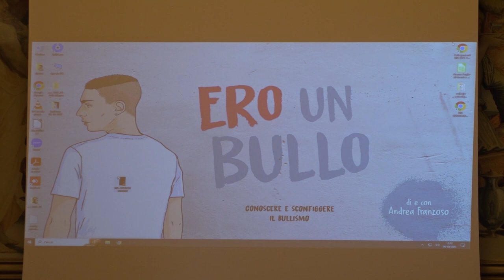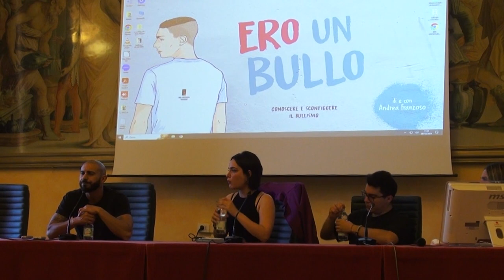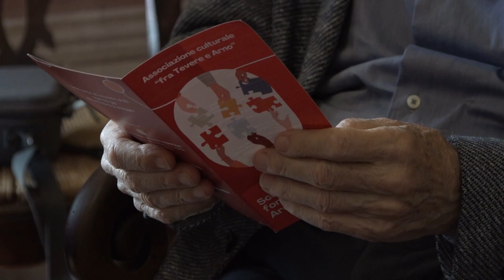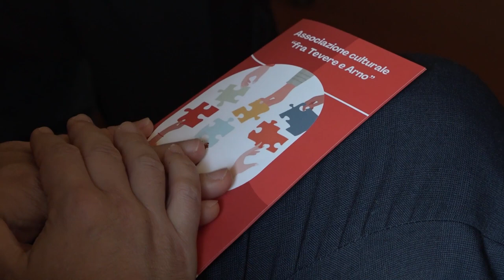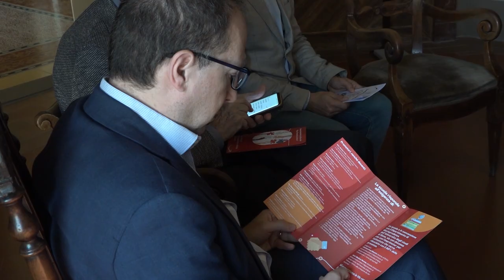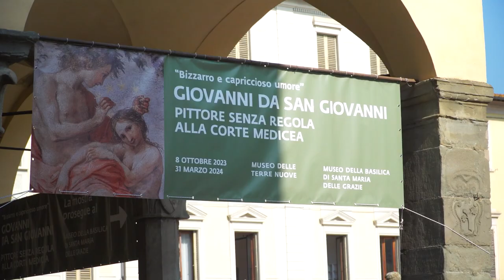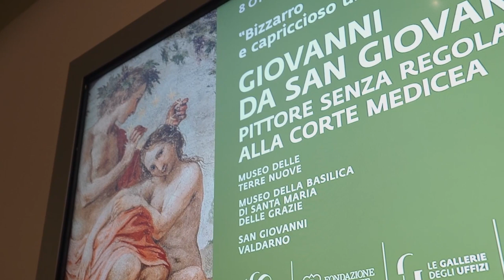Cronaca Aretina del 09.10.23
SOMMARIO

Arrestato il presunto omicida di Joel tradito dalle scarpe rosse. A Montevarchi l'ultimo saluto al 38enne

Incendio nelle campagne delle Valdichiana, nei pressi di un'abitazione. Due intossicati

Danni dopo Montevarchi-Sangiovannese. Daspo in arrivo

Dal carcere al riscatto, la storia di Daniel “ex bullo” raccontata agli studenti

Nasce ad Arezzo una scuola di formazione civica, progetto dell'associazione “Intra Tevere et Arno"

Serie B Femminile, Arezzo rimontata dalla Lazio, 2 a 3

Amen BC Servizi sconfitta nell’esordio casalingo del Palasport Estra